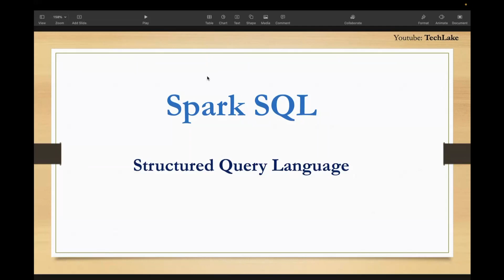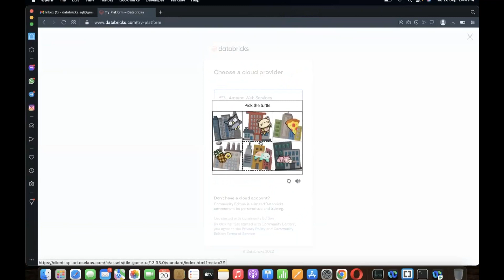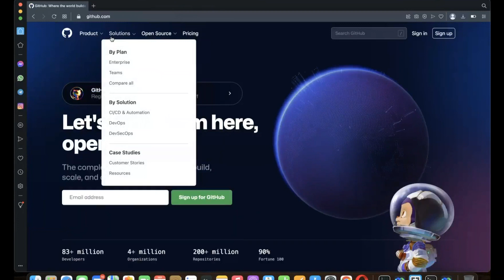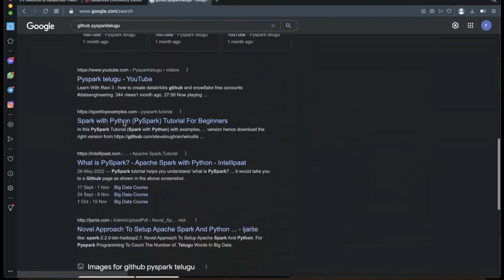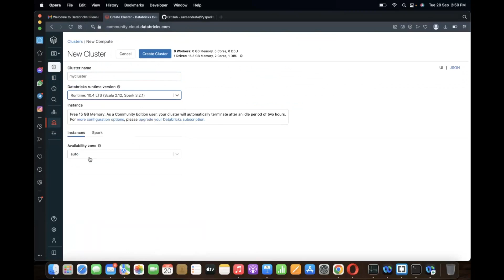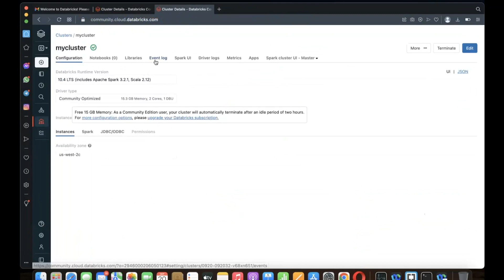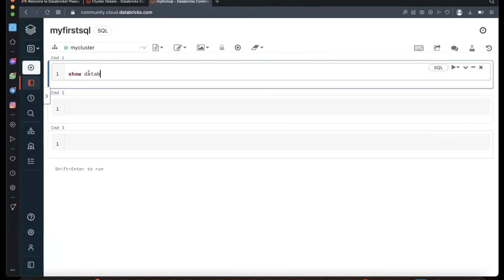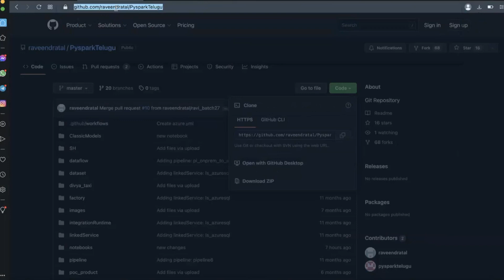Spark SQL for Data Engineering 2 : How to register databricks community edition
Spark SQL for Data Engineering 1 : I am going to start spark sql sessions as series.

Spark SQL for Data Engineering 6 :  Spark SQL Table , Difference between Managed table and External table

Spark SQL for Data Engineering 16: What is slowly changing dimension Type 2 and Type 3

sql,
sql tutorial,
sql for beginners,
joins in sql,
my sql,
sql course,
sql full course in telugu,
sql joins,
pl sql,
sql injection,
sql full course in hindi,
sql commands,
sql queries,
sql server,
learn sql,
sql queries interview questions and answers,
subquery in sql,
introduction to sql for bigquery and cloud sql,
sql project,
sql server tutorial,
sql playlist hindi,
sql tutorial for beginners in tamil,
sql basics for beginners,
stored procedures sql,

sql for data engineering
spark sql for data engineering
data engineering sql
data engineering spark sql
spark sql for analytics
sql for analytics
sql for data science
spark sql for data science
spark sql dataframe
spark dataframe
pyspark sql
pyspark
spark sql column
spark scala
hive sql
hive
sql server
spark sql functions
databricks
databricks sql

RISING
spark sql dataframe
spark dataframe
spark scala
hive sql
spark sql hive
scala
python spark
python
spark sql join
sql join
spark join
spark sql query
spark functions
sql server
spark sql functions
databricks
databricks sql
pyspark dataframe
spark sql row
what is spark sql
what is spark
hadoop spark
rdd
rdd spark
sql cast
pyspark sql
pyspark
hive
which
databricks
apache spark
sql server
spark sql functions
spark interview questions
sql interview questions
spark sql interview questions
spark sql tutorial
spark architecture
coalesce in sql
hadoop vs spark
window function in sql
which role is most likely to use azure data factory to define a data pipeline for an etl process?
what is data warehouse
broadcast variable in spark
pyspark documentation
apache spark architecture
google colab
case class in scala

databricks tutorial,
databricks tutorial for beginners,
azure databricks tutorial,
what is databricks,
azure databricks tutorial for beginners,
databricks interview questions,
databricks certification,
delta live tables databricks,
databricks sql,